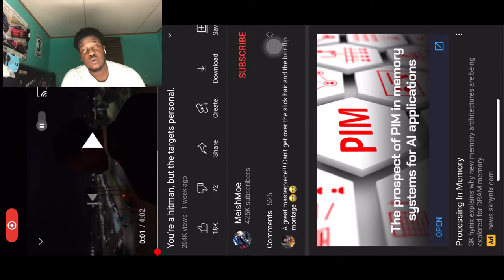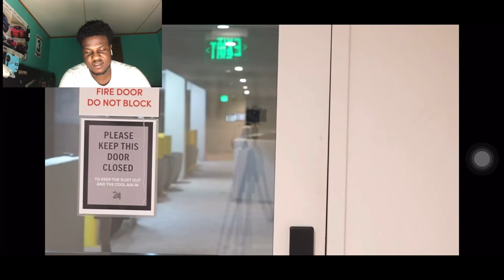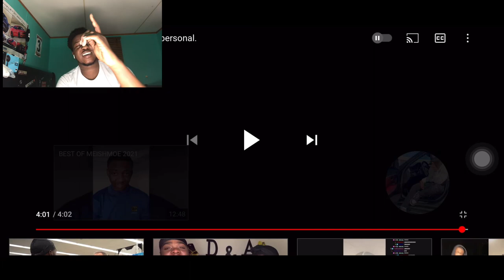You're a hitman, but the targets personal by Meisahmoe 😂 REACTION